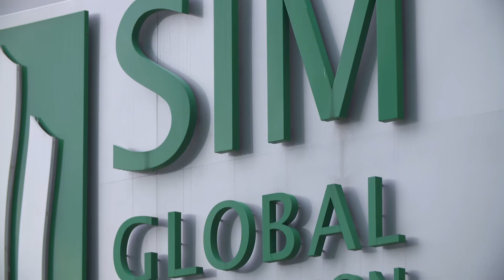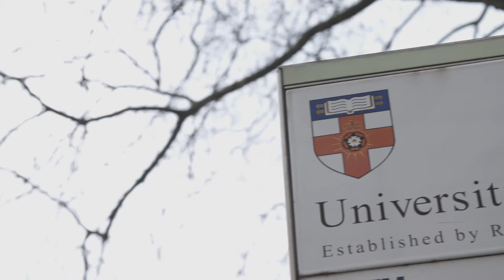SIM-UOL graduates at LSE in London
We hear from three University of London graduates who studied for BSc degrees at SIM Global Education in Singapore, and are now pursuing master's degrees at the London School of Economics and Political Science (LSE) in London.